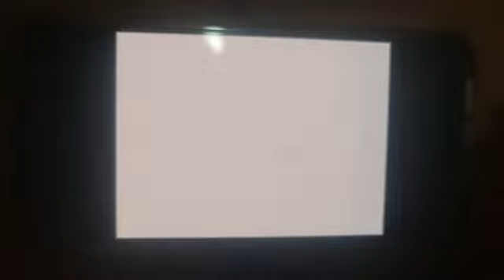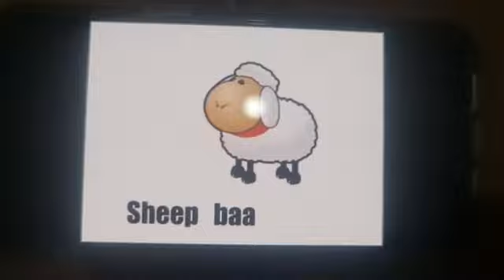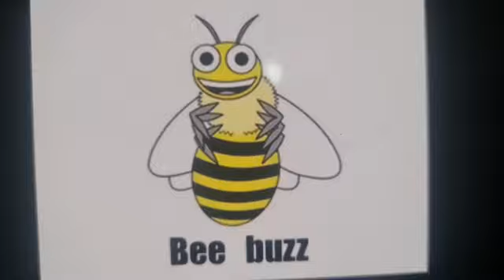The Sounds of the Animals by TESOL PIXAR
TESOL Pixar